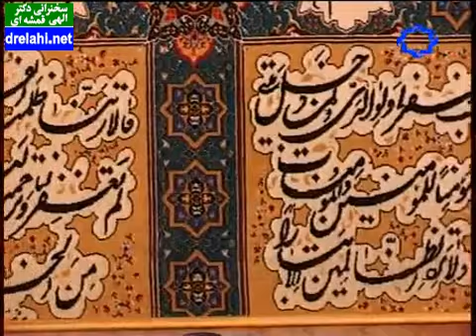الهی قمشه ای - تجلی خدا